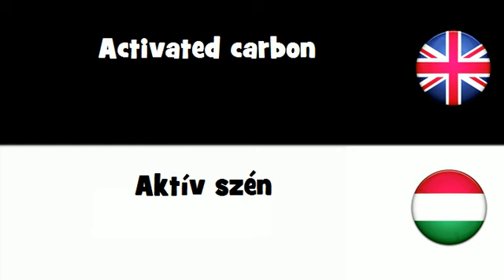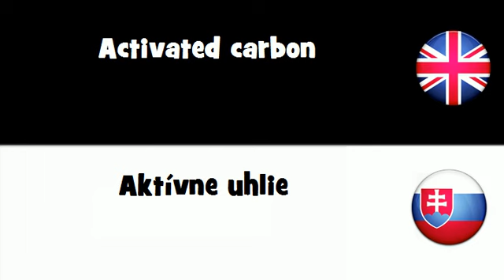SAY IT IN 20 LANGUAGES = Activated carbon